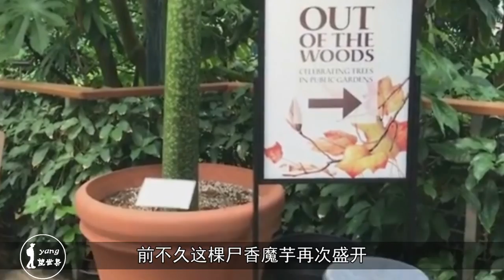美国图书馆“尸花”盛开，游客争相前往，只为寻“臭”而来！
在美国汉庭顿图书馆里就栽种了一棵尸香魔芋, 前不久这棵尸香魔芋再次盛开, 距上次开花已有4年之久, 这也是它的第六次开放。由于花期只有三天的时间, 因此消息传开后, 图书馆瞬间人满为患, 有不少人都是千里迢迢赶来